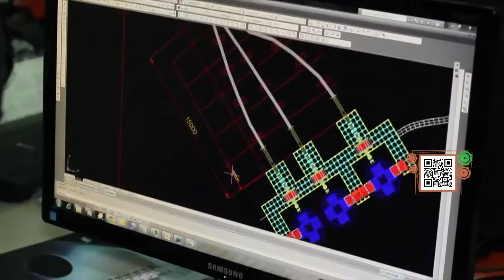Mediana minería: sector con desafíos y oportunidades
La mediana minería en Chile tiene diversos desafíos que debe sortear para mantenerse vigente, como por ejemplo en materia tributaria frente a un nuevo proyecto de royalty o el mejorar su desempeño ambiental o productivo. Para analizar el contexto del sector, diferentes expertos conversaron con Reporte Minero y Energético.